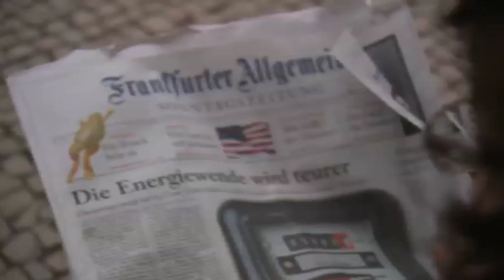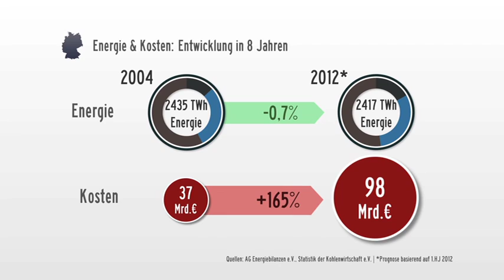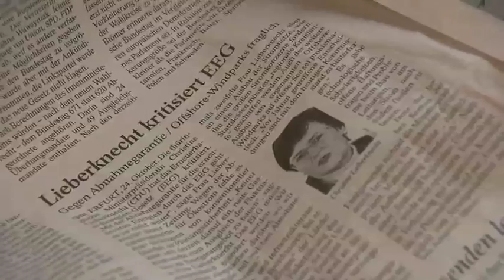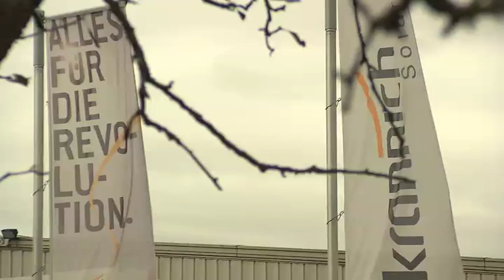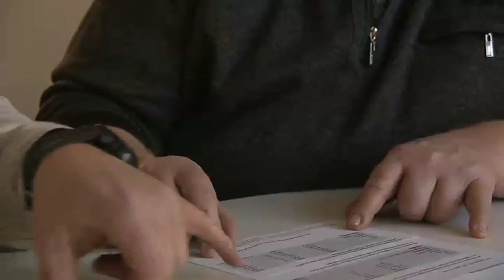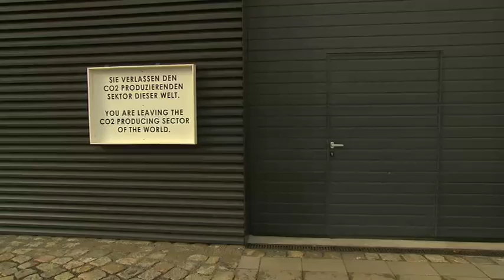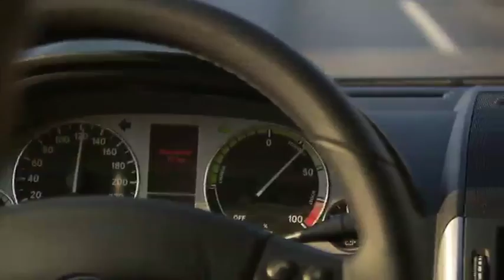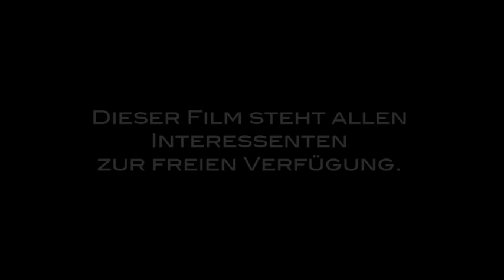Leben mit der Energiewende - Der ganze Kinofilm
Der ganze Kinofilm online.Inklusive der Ergänzung vom 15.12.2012 und einer Modifikation vom 20.12. Leben mit der Energiewende - der Kinofilm: Nur regenerative Energieträger können in der Zukunft eine bezahlbare Stromversorgung sicherstellen. Der Film zeigt die Fakten! Weitere Informationen